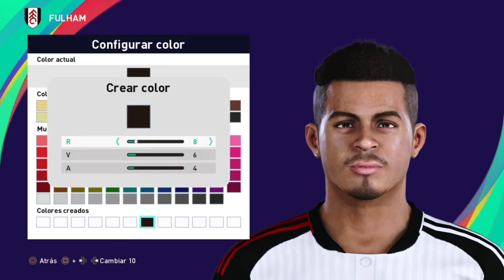PES 2021 - RODRIGO MUNIZ 🇧🇷 (FULHAM) (PREMIER LEAGUE 23/24)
kits del fulham hechos por @PenchoGalleta